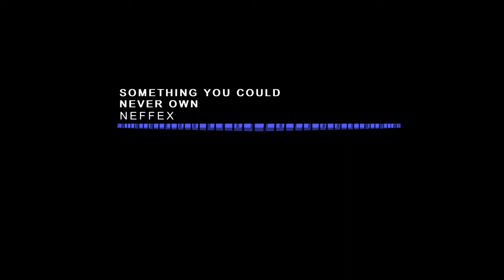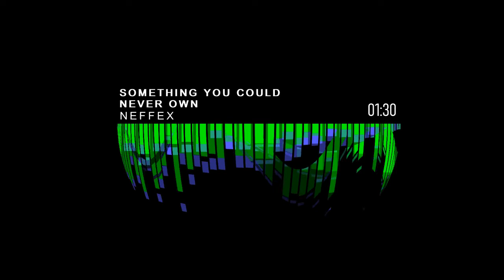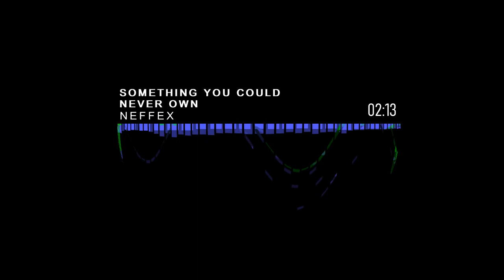Something You Could Never Own | NEFFEX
Artist: NEFFEX | Track: Something You Could Never Own